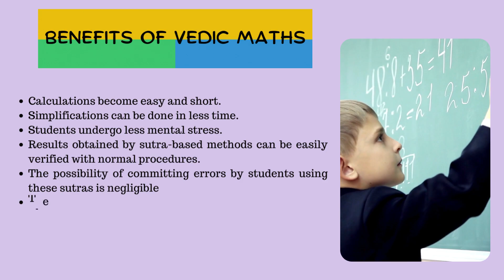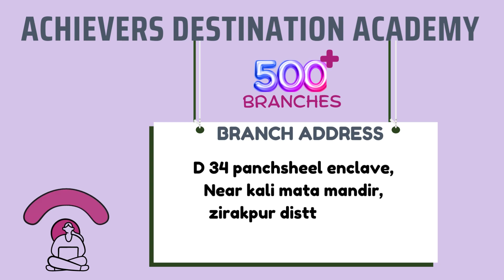ADA Vedic Maths Classes in Panchsheel Enclave Zirakpur Mohali | Vedic Maths Classes in English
Looking for the best vedic maths classes in Panchsheel enclave Zirakpur Mohali?

Look no further than ADA Vedic Maths ! Our experienced and professional Trainer will give you the best results.

This video will tell about About ADA Trainer, Why ADA Vedic Maths, ADA Vedic Maths Advantages, ADA Branch Details, etc.

• Vedic Maths Classes, Advantages of Vedic Maths Classes, ADA Trainer Profile, Why ADA Vedic Maths, ADA Vedic Maths Center Location, etc.